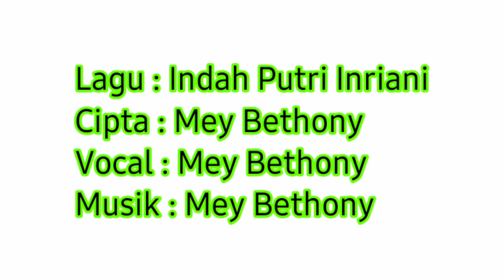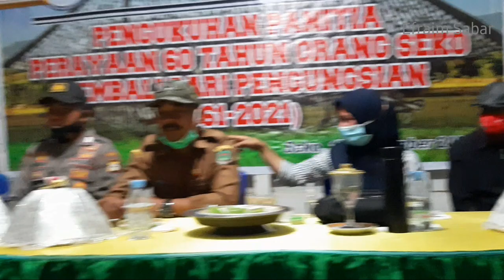INDAH PUTRI INDRIANI || VOC. MEY BETHONY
Lagu ini diciptakan kusus untuk Indah Putri Indriani.

Pribadi Mey Bethony menciptakan lagu ini sesuai yang dirasakan saat lagu ini diciptakan.